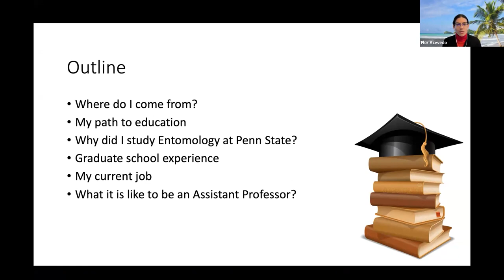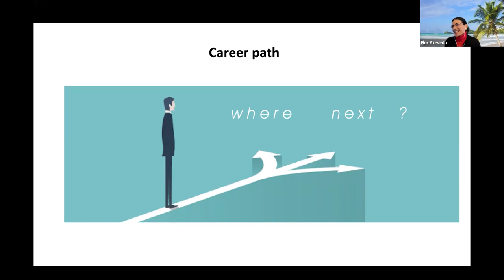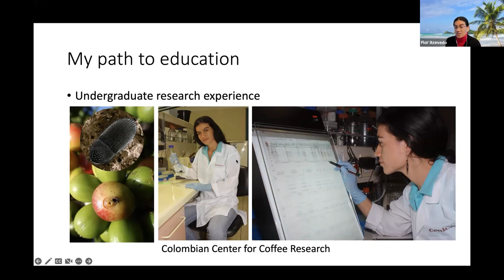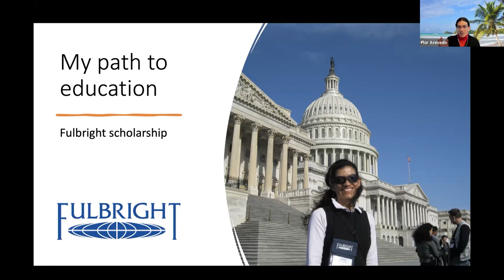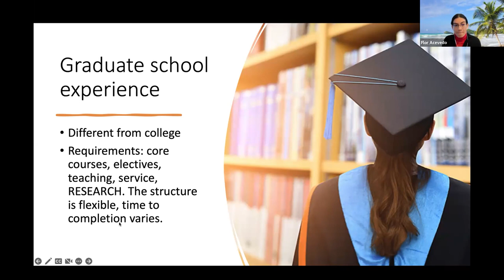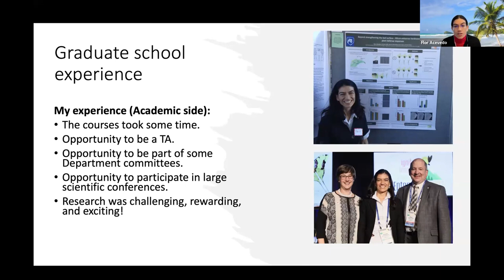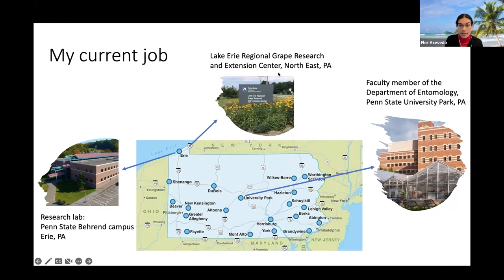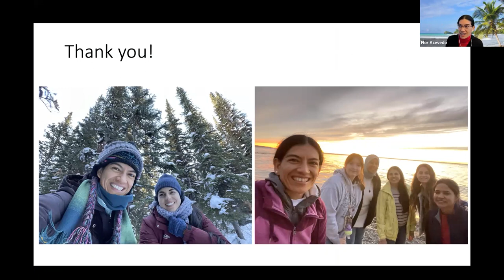07 Academic Perspective with Flor Acevedo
Flor Acevedo is an Assistant Professor of Entomology at the Pennsylvania State University Behrend campus. She completed her bachelor’s degree in Agronomy at the University of Caldas (Colombia), and her PhD at Penn State University in 2016 under the supervision of Dr. Gary Felton. Her dissertation research focused on the study of adaptive mechanisms used by polyphagous insects to exploit different host plants. After graduating from Penn State, she returned to Colombia and worked for the coffee industry for three years. She re-joined Penn State in 2019 as an Assistant professor with a split appointment in research, extension, and teaching. Flor Acevedo is an Assistant Professor of Entomology at the Pennsylvania State University Behrend campus. She completed her bachelor’s degree in Agronomy at the University of Caldas (Colombia), and her PhD at Penn State University in 2016 under the supervision of Dr. Gary Felton. Her dissertation research focused on the study of adaptive mechanisms used by polyphagous insects to exploit different host plants. After graduating from Penn State, she returned to Colombia and worked for the coffee industry for three years. She re-joined Penn State in 2019 as an Assistant professor with a split appointment in research, extension, and teaching.